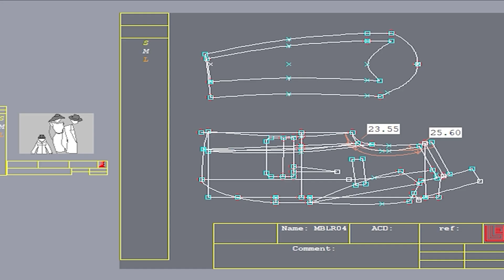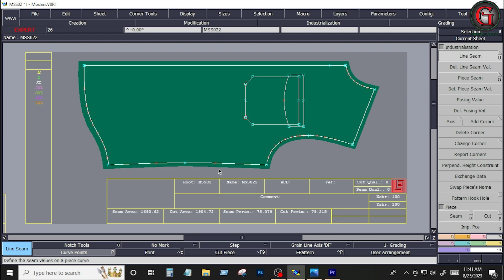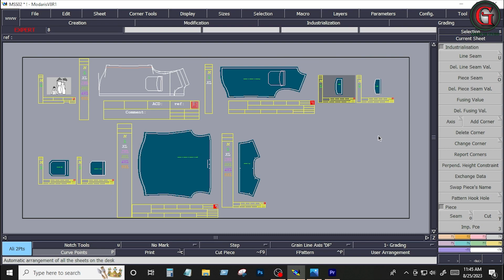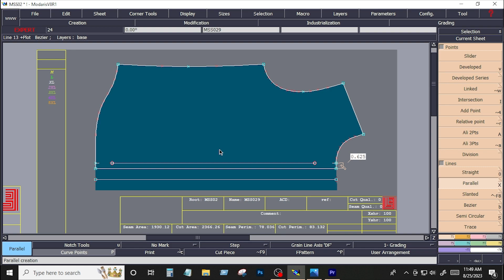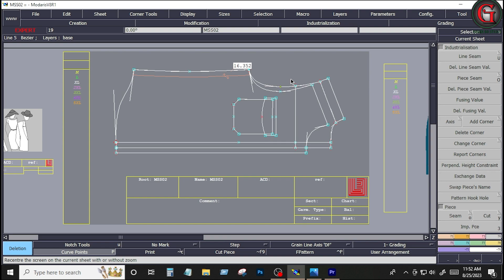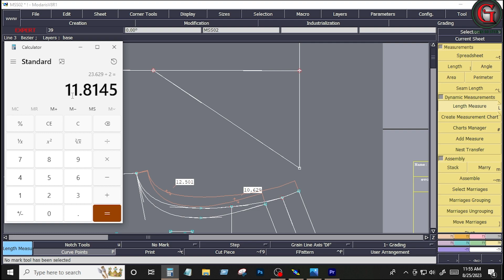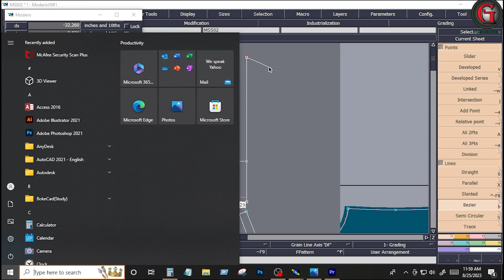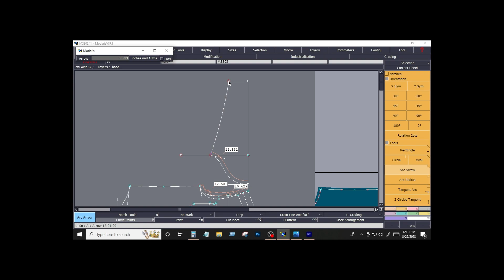How to make men,s shirt sewing pattern class-03, shirt pattern drafting procedure.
"Green bd studio" youtube channel is one of the best platform where I will discuss about garments Sector. It is a garments industry based informative you tube channel. "Green bd studio " is a platform where I will try to give you A to Z information about the garment Sector, otherwise what is done in each section of garments, Stay with comment & subscribe my YouTube channel "Green bd studio" Thanks fo everyone my near.

Any video pants, shirt jacket, blazer pattern daft,lectra modaris tutorial bangla, T Shirt Pattern Making, Garments training a to z, Modaris tutorial, how to make t-shirt pattern in lectra,

search in google me-" Green bd studio'        find-2022

woman kinny fit denim pant-05 :-   • Woman fiting Pant...

ssd/hdd alocate   • Hard drive Alloca...